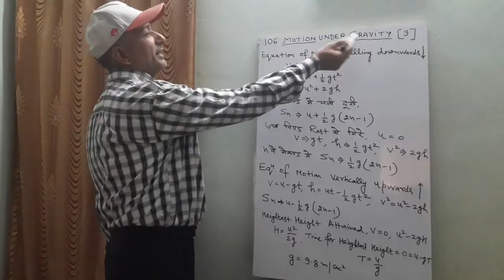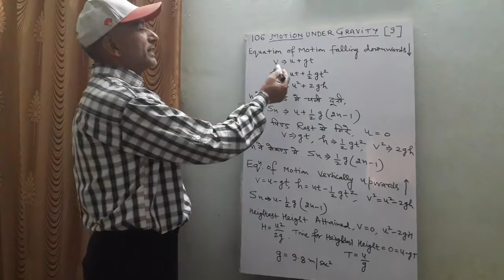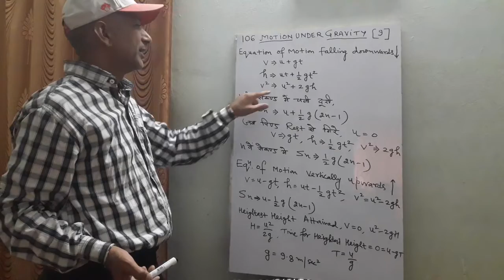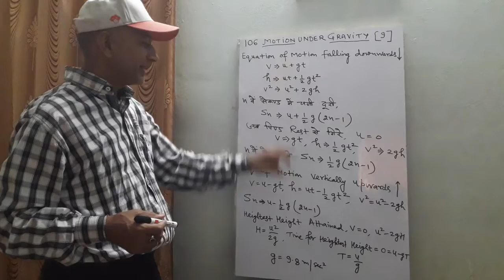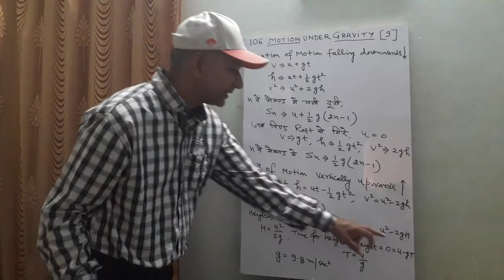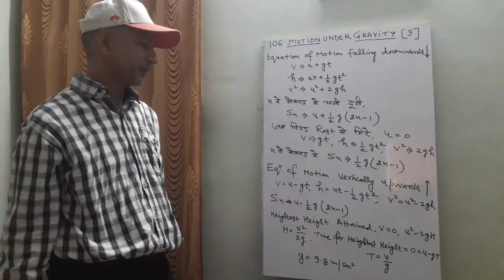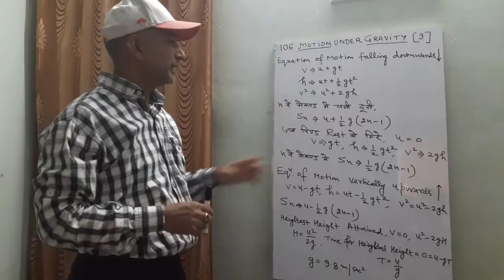106 Motion Under Gravity Unit 9 SURESH KUMAR GPC ALWAR